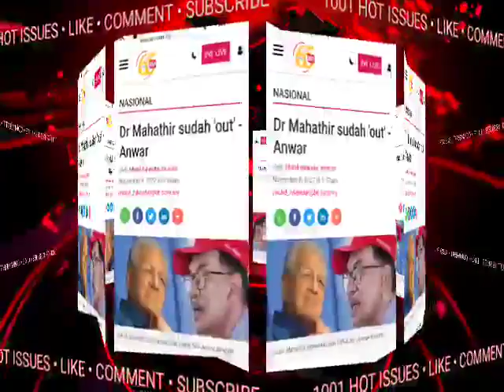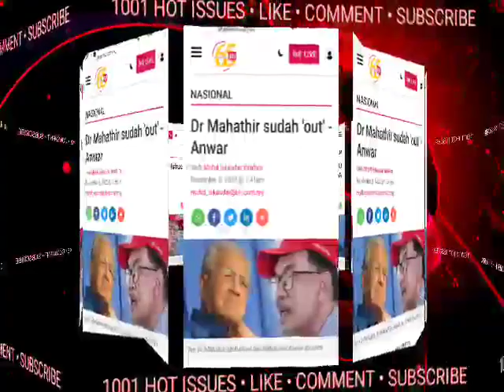SELURUH NEGARA DIGEMPARKAN ‼️ AKHIRNYA,DSAI BUAT KENYATAAN BESAR